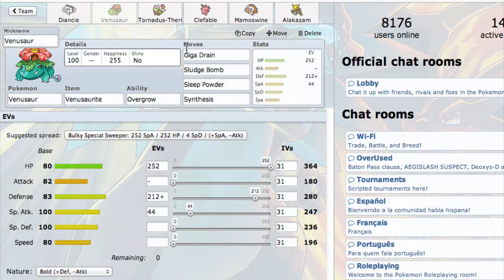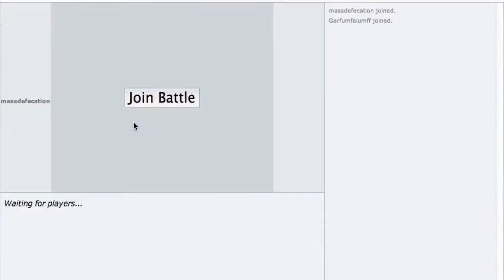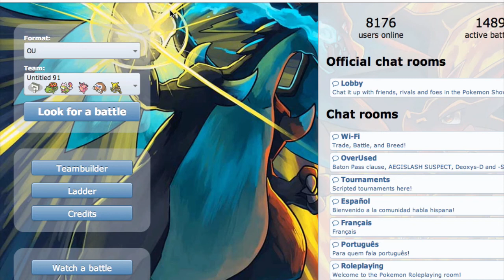Diancie (Pokemon Showdown OU Session)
You can use diancie on showdown now... not that it's super great or anything but still fun. Just a very lack luster moveset.